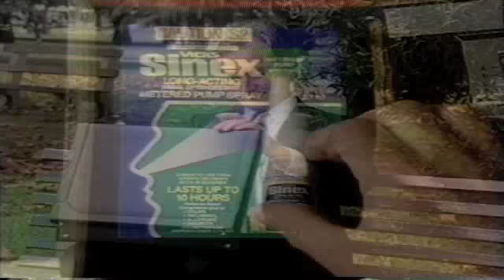West Aust Vs Victoria 1985 State Match at Subiaco